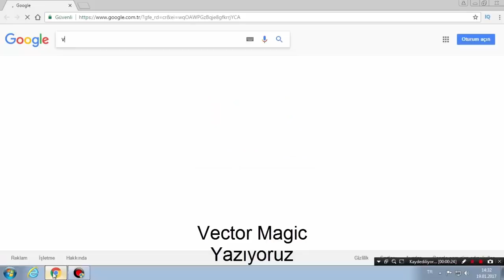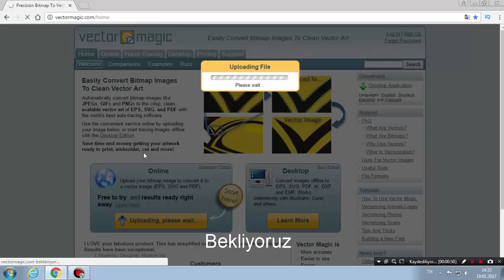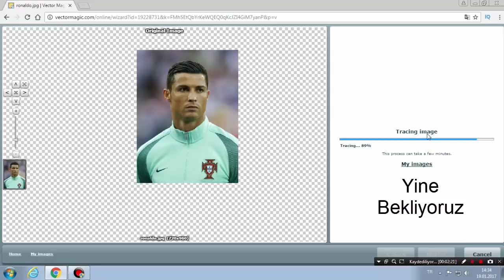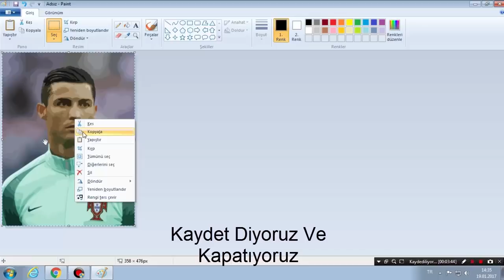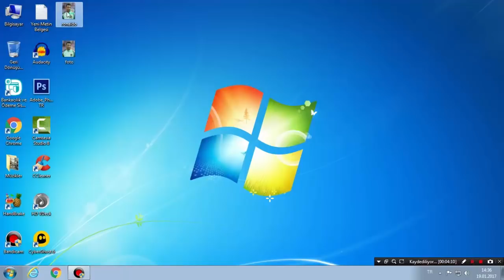Vektör Çizim Yapımı(Programsız)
instagram huseyinbaranx
Aç Burayı :D